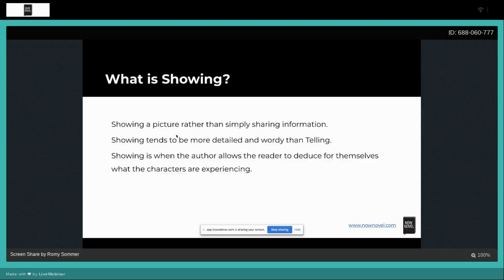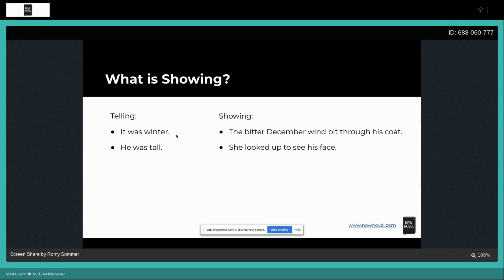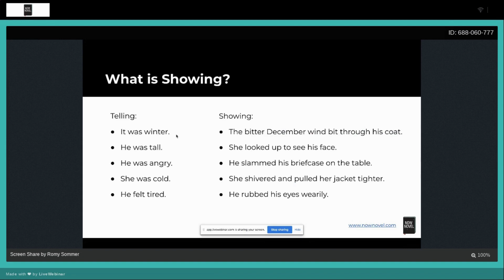Showing vs Telling: How to rewrite telling for vivid visuals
'Show, don't tell' sounds simple. Yet figuring out how to change bland, telling writing is hard. Preview practical examples from Now Novel's live monthly webinars.